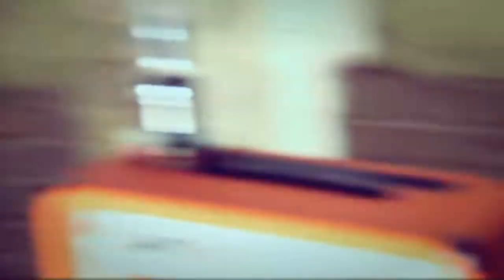NINE BLACK ALPS "NOVOKAINE" OFFICIAL PROMO VIDEO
Brand new single by Nine Black Alps on Hatch Records. Available to watch in HD. Switch to 720HD in video settings.

Nine black Alps play a mini-uk-tour in November 2013.

Nov 26 Leicester Firebug
Nov 27 London Barfly
Nov 28 Exeter Cavern
Nov 29 Wakefield Hop